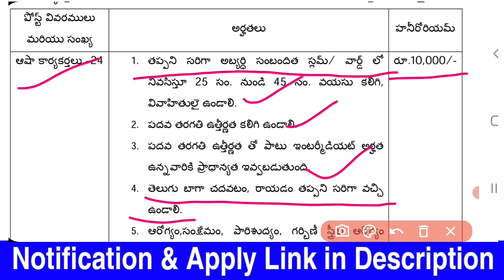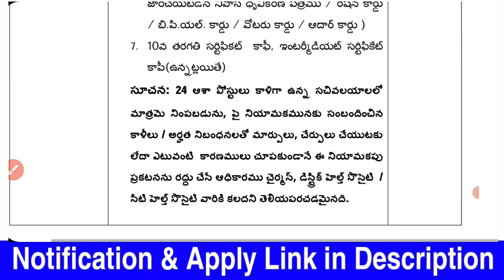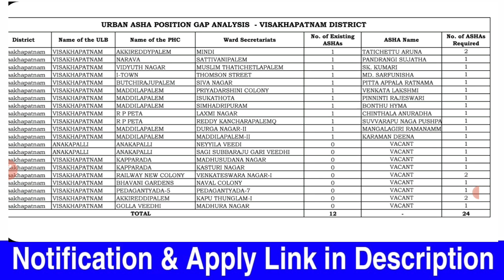తెలుగు మాట్లాడటం వస్తే చాలు | Latest Asha Worker Job Recruitment in Telugu Latest Government Jobs